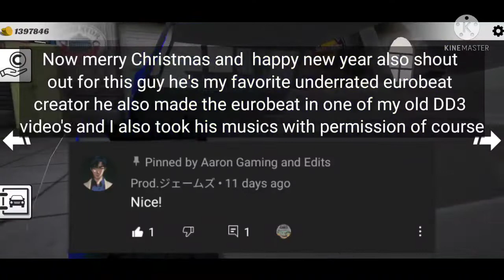Demolition Derby 3| New Car and checking the upcoming Car - Shoutout!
song: santa claus is coming to town
band: jacksons 5